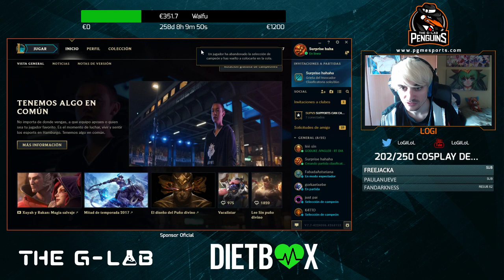Ha llegado el momento de LULU ADC en RANKED (3/10) !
Creador de Contenido para @PGM_esports (Penguins G-Lab, equipo Super Liga Orange)